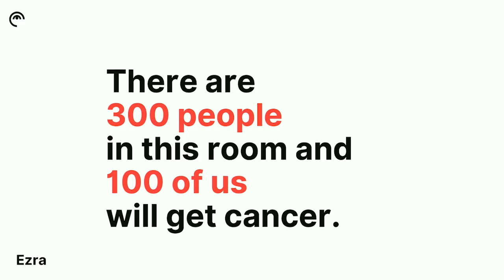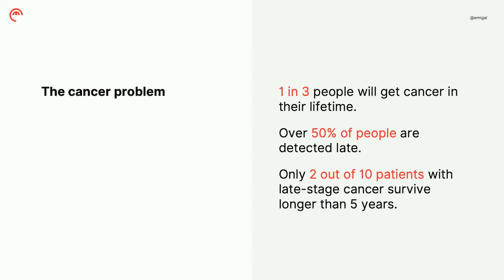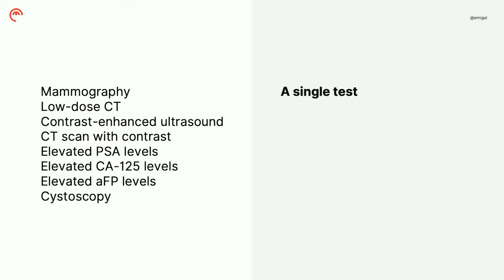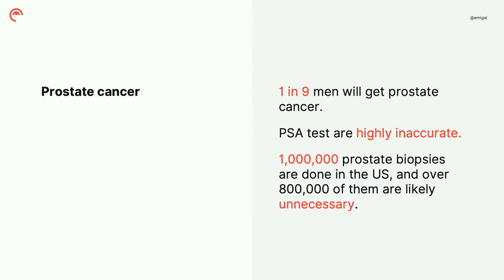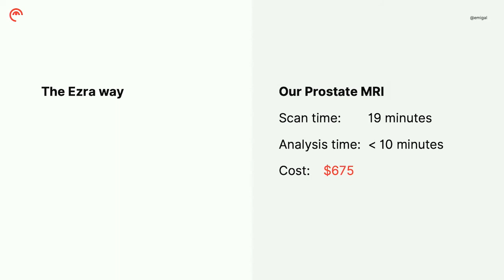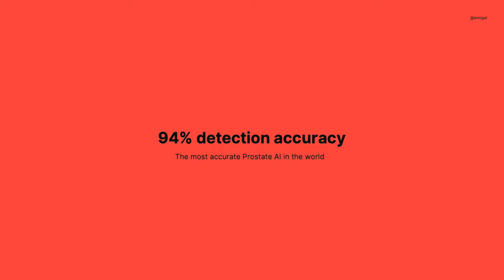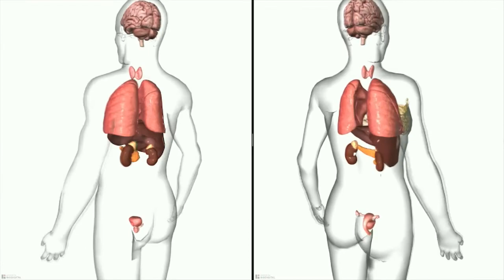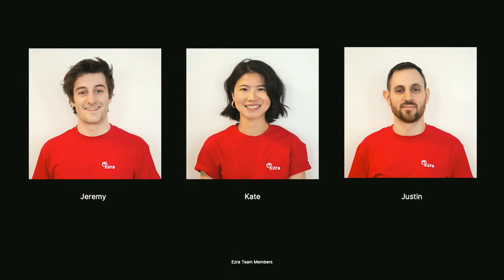Emi Gal, Ezra: Revolutionizing Cancer Screening with Computer Vision & AI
Multiple components in cancer screening rely on the painstaking study and analysis of visual inputs, making visual technology ripe for disruption. In its current stage, Ezra is focused on detecting prostate cancer through MRI scans that are then analyzed by artificial intelligence.

Emi Gal, Co-Founder & CEO at Ezra, showcased the tech Ezra is utilizing to detect prostate cancer and how he believes computer vision will revolutionize MRI-based cancer screening.

Rick Heitzmann's Futurist Perspectives on Businesses Powered by Computer Vision (he mentions Ezra)